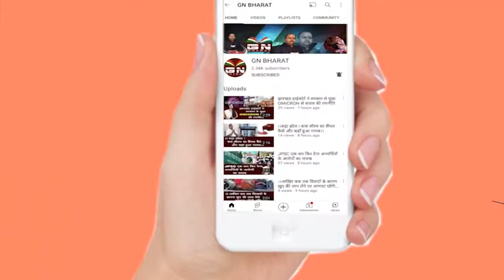Bishunpur || सातवीं कक्षा की छात्रा से दुष्कर्म, 10 आरोपी गिरफ्तार